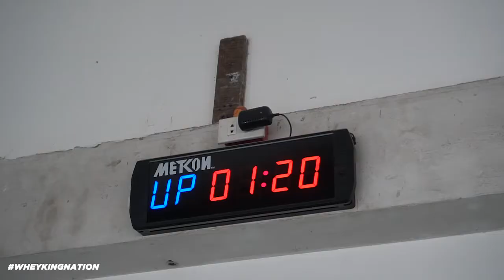FITNESS TIPS AND WORKOUT WITH MISS UNIVERSE PHILIPPINES 2022 CELESTE CORSTESI!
💪 JOIN THE wheykingnation​​​​​ iamwheykingnation​​​​​ !

💪 Get updated with our latest deals!